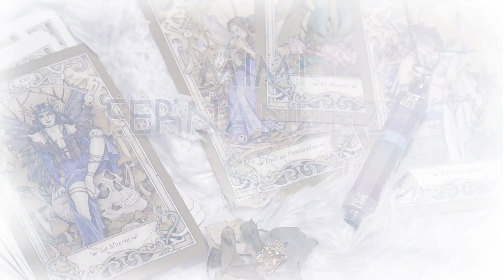Relacionando películas de terror con la brujería / EXPEDIENTE WARREN 1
También puedes encontrarme en Instagram como: _eerka y de igual manera en Tiktok